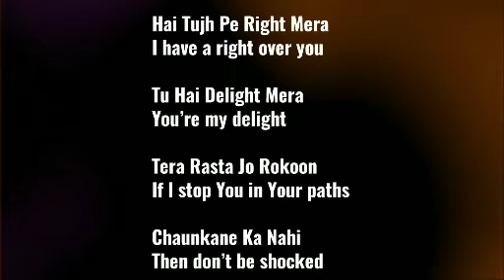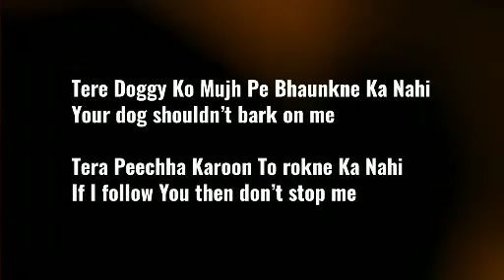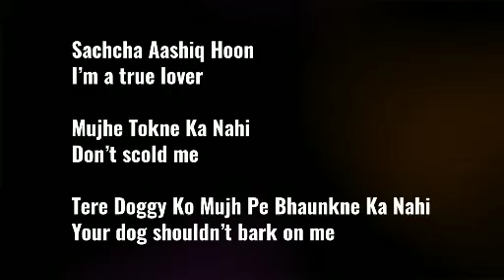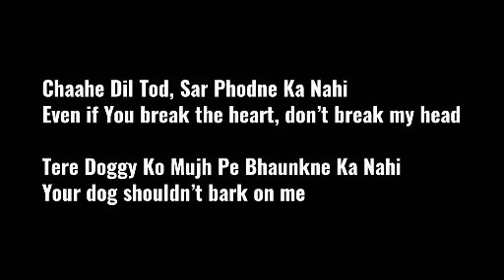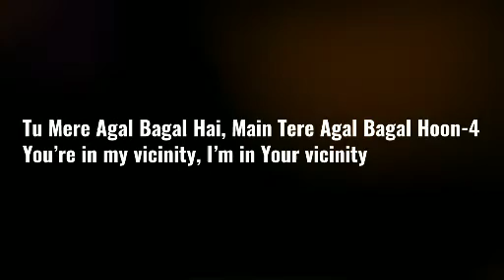Tu mere agal bagal hai lyrics with English translation